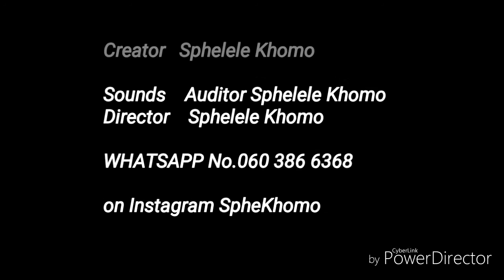UNYEMBEZI HD MEDIUM FR30 1